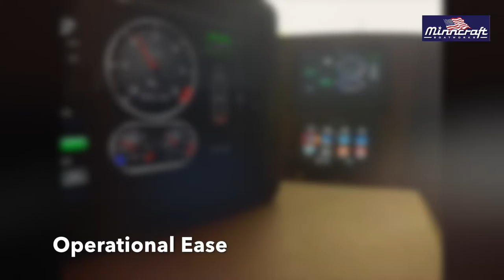Skybornvisual Marketing Content